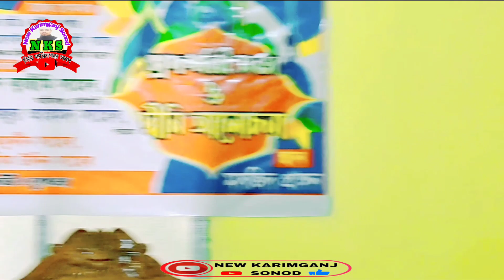ইসলামিক প্রশ্ন উত্তর পর্ব / প্রদর্শনী অনুষ্ঠান 2023/ বাখরশাল ৩ নং জামে মসজিদ।নিউ করিমগঞ্জ। আসাম।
Sonod 👈
          ইউটিউব চ্যানেলে  আপনাদের সবাইকে স্বাগতম 🌹
আচ্ছালামু আলাইকুম
আশা করছি সবাই ভালো আছেন।

প্রদর্শনী অনুষ্ঠান 2023।
প্রশ্ন উত্তর পর্ব ইসলামিক প্রশ্ন উত্তর।
বাখরশাল 3 নং জামে মসজিদের প্রর্দশনী অনুষ্ঠান।
নিউ করিমগঞ্জ।জিলা করিমগঞ্জ। আসাম

প্রিয় দ্বীনি দর্শক বন্ধুরা
আমাদের ভিডিও গুলো ভালো লাগলে লাইক 👍 কমেন্ট ✍️ ও শেয়ার করে আমাদের এগিয়ে যেতে সহযোগিতা করবেন।
বৃহত্তর নিউ করিমগঞ্জ এর মধ্যে সর্বপ্রথম নির্মিত ইসলামিক ইউটিউব চ্যানেল।
👉নিউ করিমগঞ্জ সনদ 👈
এই চ্যানেলে সর্বপ্রকার ইসলামিক ভিডিও আপলোড করা হয়।
ইসলামের প্রচার সকল মুসলমানের জন্য একান্ত নৈতিক দায়িত্ব,
আপনার শেয়ার করা থেকে অন্য একজন যদি একটি জিনিস শিখে আমল করে তাহলেই এর সওয়াব আপনিও পাবেন।

যেকোনো জায়গায় যেকোন প্রোগ্রাম ভিডিও করাতে  আমাদের সাথে যোগাযোগ করুন 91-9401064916

আমরা সকলের সহযোগিতা কামনা করি ,কেননা আপনাদের সহযোগিতা ছাড়া আমাদের এগিয়ে যাওয়া সম্ভব হবে না।
তাই আপনারা সবাই আমাদেরকে সহযোগিতা করবেন। ধন্যবাদ